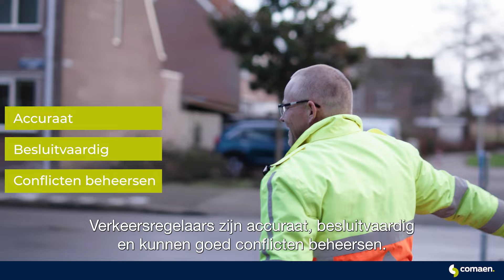Wat is jouw hobby? Zet het op je CV!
Veel vaardigheden die jij inzet bij het beoefenen van je hobby, kun je ook gebruiken in jouw carrière.

Ben je benieuwd welke vaardigheden horen bij jouw hobby? En wat dit betekent voor jou? Download de whitepaper en kom erachter!